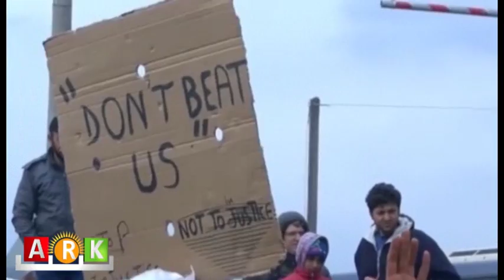Kenîseya Birêtanî..pilana Kamîron ji bo neştecîkirina penaberan bê hêvî ye